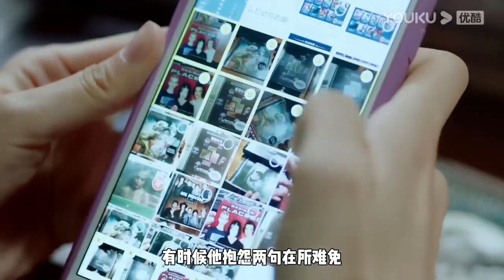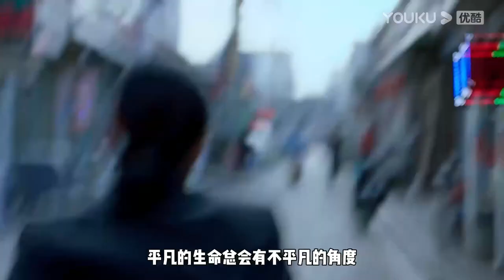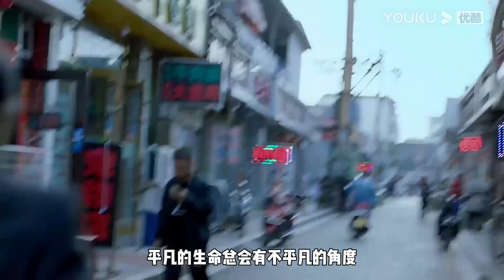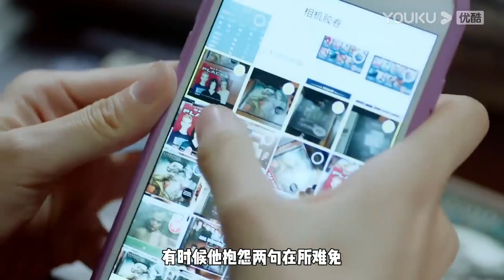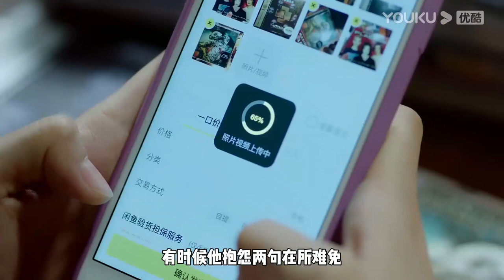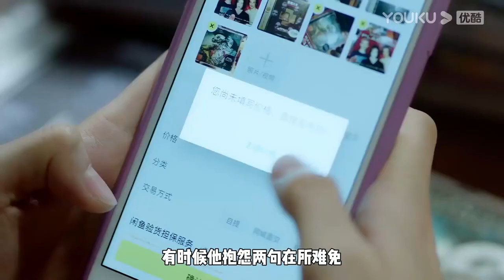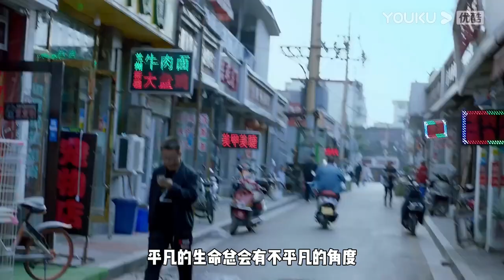【OST】朱克献唱片头曲《守护明天》MV （1 hour）| 民警老林的幸福生活 | 林永健/梅婷/肖顺尧 | YOUKU OST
🎵Song Name: 《守护明天》
🎙️Singer：朱克
📺Drama Name:  民警老林的幸福生活

▶️【民警老林的幸福生活】林大鲁年逾四十还是个单亲爸爸，个中苦闷异于常人自然不言而喻。更特殊的是他的职业——人民警察。作为警察他自然是尽心竭力，心系人民，他的电话24小时不关机，而且几乎管片的居民都有他的号码，大事小情他都风雨无阻。林大鲁和所长俞嘉是多年合作的好同事，要不是刘小小疯狂追求林大鲁，两个人都不会意识到这么多年来两个人在工作以外也产生了男女之间的默契和情感，可即便意识到了，碍于面子和舆论，两个人都不愿先捅破这层窗户纸。就在焦灼之际，林大鲁收到杀人犯寄过来的刀片和死老鼠，作为一个历经风雨的老警察，他不怕死，但很怕自己所爱的人们会受到连累，保护人民的同时也要保护自己的家人朋友，林大鲁和派出所的同事共同面对来自罪犯的挑战。
主演：林永健/梅婷/肖顺尧/林源/宋美萱/曹磊/令卓/王洋/马丽/牛莉/王斑/王正权/白志迪/朱茵/刘国华/沙景昌/杜源/李诚儒/郑卫莉/赵小锐/赵燕国彰/阎维文
集数：40集